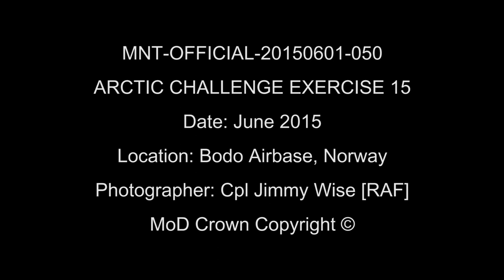Sqn Ldr Mike Garland of IX(B) Sqn explains Exercise Arctic Challenge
Exercise Arctic Challenge saw an RAF Tornado GR4 squadron deploy to Bodo Airbase, Norway to train with partner nations.

Squadron Leader Mike Garland of IX(B) Squadron, RAF Marham explains the aims of the exercise.

The world’s first independent Air Force.